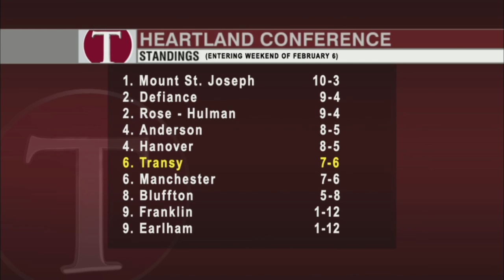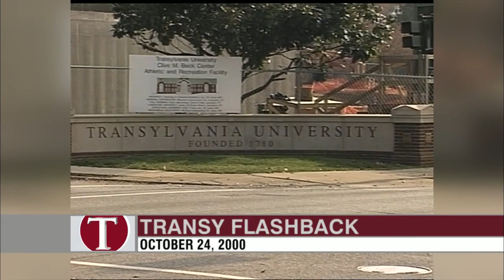The Brian Lane Show - Feb. 7, 2016